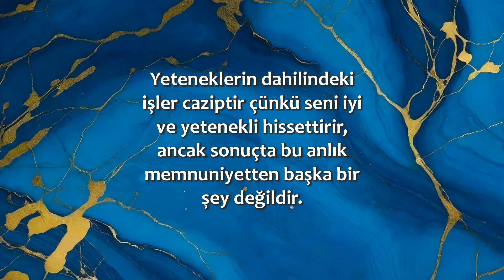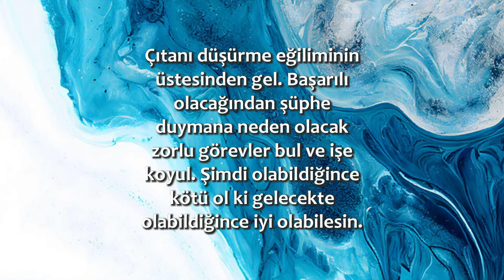Zor Görevler Bul Ve İşe Koyul | 12 Mayıs / 365 Gün Öz Disiplin